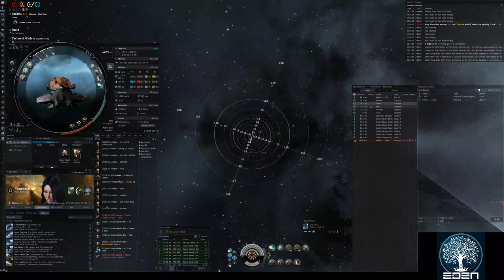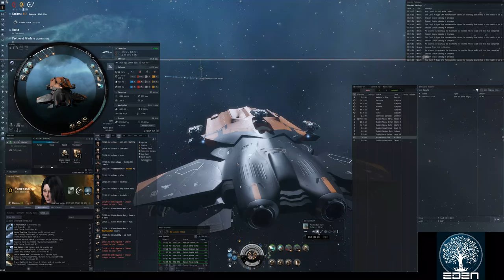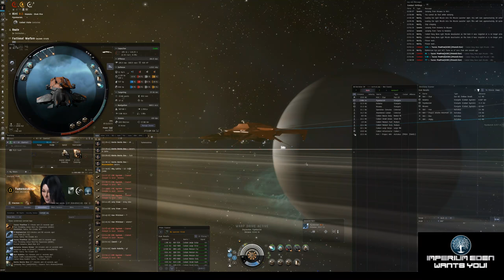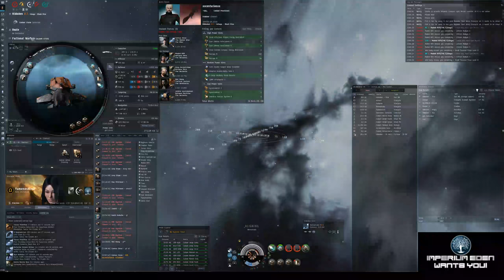EVE ONLINE - Garmur 100 KillMark Challenge - Part 235 +6KM(6KM)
14:00
20:10
23:10
34:30
42:00
58:30

Manual Kiting PvP is awesome!

PvP manual kite pilotting with high grade snake implants, speed boosters
Window Size (3840x2097), UI Scaling (125%)

Baker Nunn Enduring Tracking Disruptor I
Republic Fleet Medium Shield Extender
Coreli A-Type 5MN Microwarpdrive

Small Ionic Field Projector II

Caldari Navy Mjolnir Light Missile x1198
Optimal Range Disruption Script x1
Missile Range Disruption Script x1
Missile Precision Disruption Script x1
Nanite Repair Paste x423
Antipharmakon Toxot x1